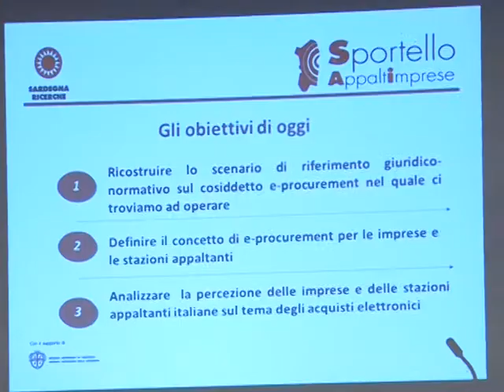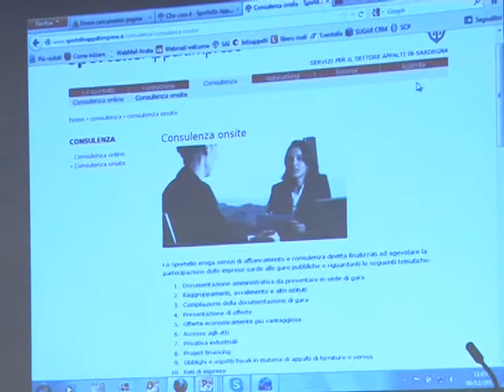acquisti elettronici 6 12